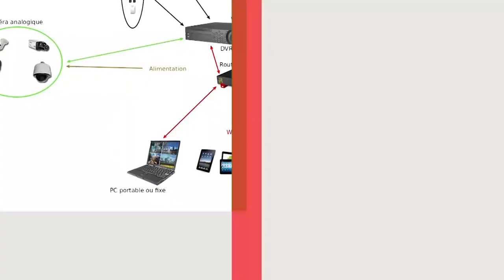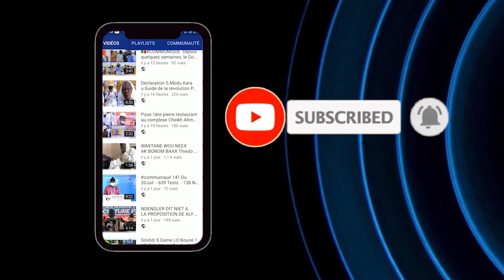Khoutba Arab l'Imam S.Bassirou Lô Prière du Vendredi à la Grande Mosquée Massalikul LE 05 Février 14